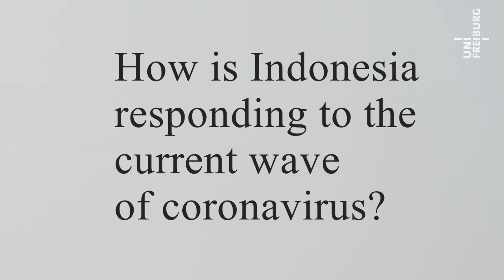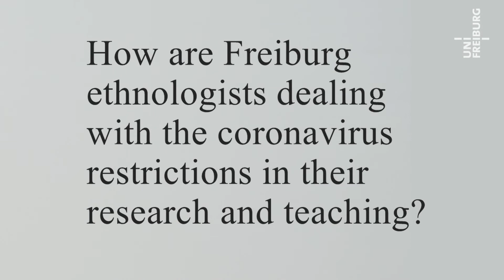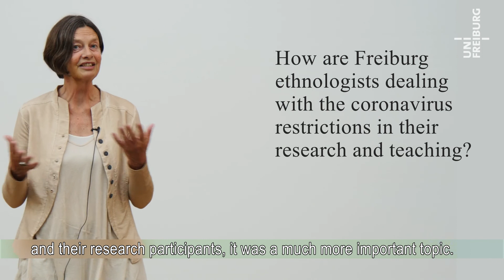Coronavirus in Southeast Asia - Prof. Dr. Judith Schlehe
All around the world – as well as at the University of Freiburg – scientists from different disciplines are working to understand the novel coronavirus and its many consequences. In a new series of video podcasts, Freiburg researchers cast light on the corona crisis from different points of view.
Prof. Dr. Judith Schlehe, an ethnologist, reports about how southeast Asian countries such as Indonesia, Laos, or the Philippines are handling the corona pandemic and the impact the virus is having on healthcare systems there.